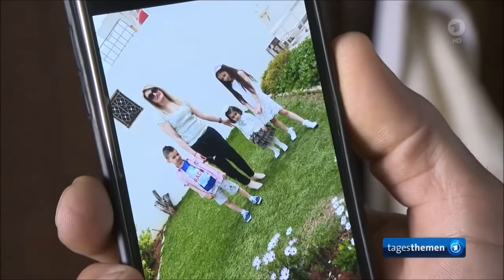Tagesthemen 16.09.2018 Thema Idlib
Idlib in den Tagesthemen der ARD. Hier werden ja plötzlich ganz neue Töne angeschlagen!? Islamisten, Dschihadisten? Ich denke, das sind alles gemäßigte und für die Demokratie kämpfende gute Menschen. Was sagen denn die Weisshelme und die "Beobachtungsstelle für Menschenrechte" zu dieser "Nazipropaganda"?